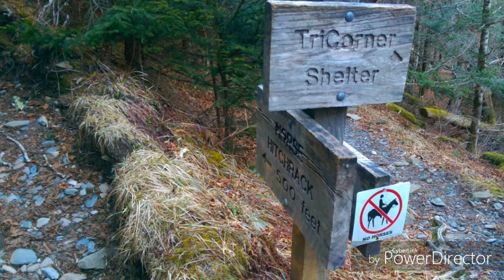24. Day 22 Newfound Gap to Tri-corner shelter. 2/19/17